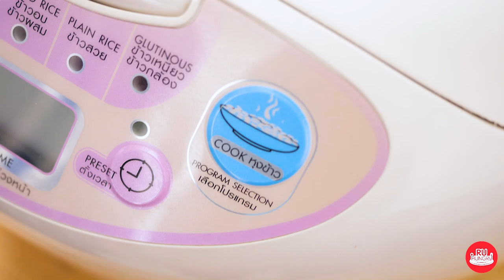ข้าวผัดไข่เค็ม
ไข่แดงเค็ม 6 ฟอง
นมข้นจืด 100 มล.
สามเกลอ (รากผักชี,กระเทียมและพริกไทยดำ) 1 ช้อนโต๊ะ
หอมหัวใหญ่หั่นเต๋า 1/2 หัว
น้ำตาลมะพร้าว 2 ช้อนชา
พริกหวานสีเขียว 25 กรัม
พริกหวานสีแดง 25 กรัม
ข้าวหอม ตราฉัตร 200 กรัม
ต้นหอมซอย 1 ต้น

1.นำไข่เค็ม น้ำพริกเผา น้ำมันหอย นมข้นจืด ผสมจนทุกอย่างเข้ากัน
2.ตั้งกระทะ ใส่น้ำมัน ใส่สามเกลอลงผัดจนหอม ใส่หัวหอมใหญ่หั่นเต๋าลงผัด จนสุกใส
3. ใส่หมูสับลงผัดจนสุก นำซอสไข่เค็มลงผัด ปรุงรสด้วยน้ำตาลมะพร้าว ตามด้วยพริกหวานสีเขียว หรือหวานสีแดง ซอสปรุงรส น้ำปลา
4. นำข้าวหอม ตราฉัตรส้มลงผัด จนเข้ากัน ปิดท้ายด้วยการโรยต้นหอมซอย